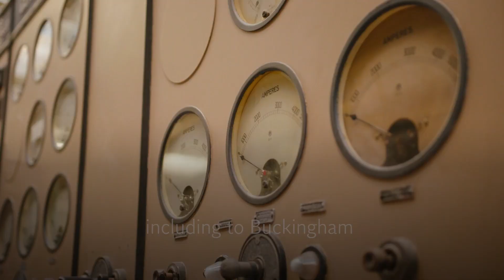London Battersea power station reopens after decade long restoration project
Battersea Power Station reopened to the public on Friday (14 October), after a 10-year project to restore the derelict site to its former glory.

London's beloved Art Deco building has been transformed into a shopping and leisure complex, with many of its original features remaining intact.

The four famous white chimneys towering over the River Thames have been dismantled and rebuilt, while the restored Turbine Hall dates back to the 1950s.

Simon Murphy, boss of the Battersea Power Station Development Company, described the redevelopment as "one of the most challenging engineering and architectural feats in London's history".